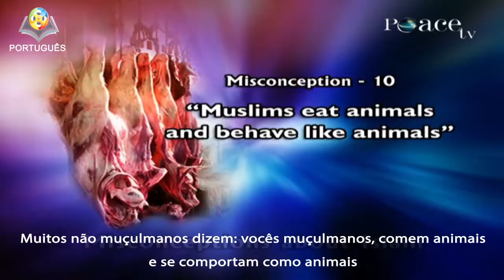10- As carnes permitidas e proibidas no Islam